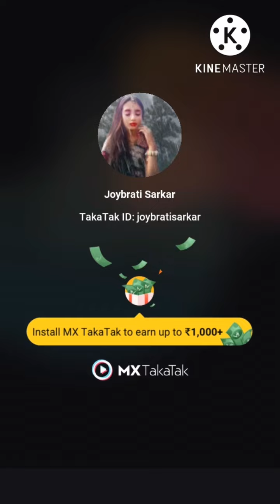Actress Joybrati Sarkar Ji Ka Happy FriendshipDay, & FestivalSpecial Merge Videos.🌹👫🏻.Very Nice.🙏💗.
Actress Joybrati Sarkar Ji Ka Happy Friendship Day, & Festival Special Merge Videos.
Beautiful Only Zili, Josh, Funimate, Instagram Reels, Max Taka Tak, And Rizzle Videos.
Hindi, Panjabi And Bhojpuri Songs.
She Love And Like All Language Songs.
Her Makeup Is Very Gorgeous And Wonderful.
Beautiful Sad Song.
Memorable Sad Acting.
Celebrity Love Life.
Indian Musical Actress.
World Famous.
Wonderful Actress.
Cast - Joybrati Sarkar.
Year - 2022.
Romantic Actress.
Beautiful All Videos.
Emotional And Romantic Love Song Acting.
So Beautiful And Memorable.
Her Black Dress Looking Is Really Fav Romantic White Dress Nice.
Looking To Her Female Black Rose Nice Black Beauty.